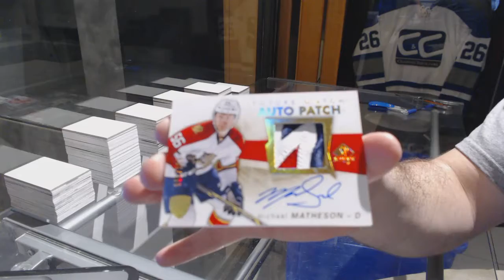DanielRonco's 16-17 Upper Deck SP Authentic Hockey 2nd Box Break